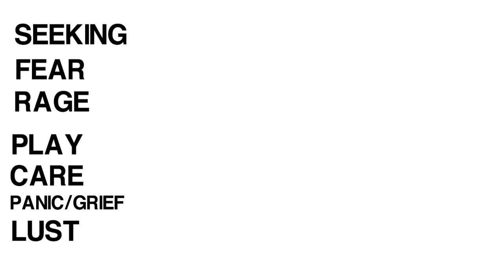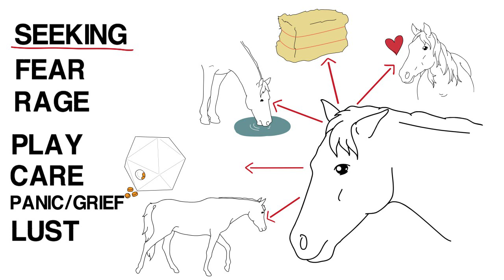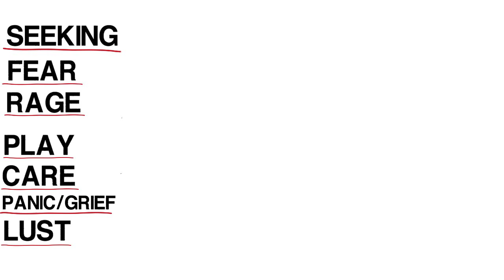Do animals have emotions? An introduction to Panksepp | Animated Series Episode 8